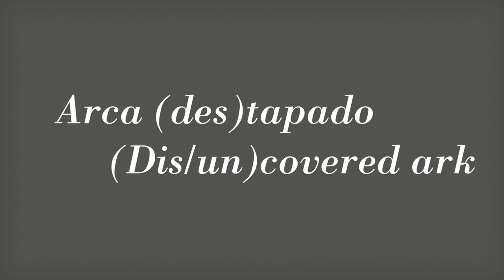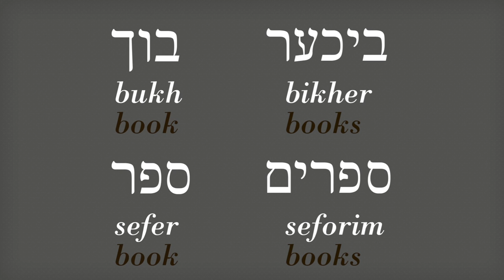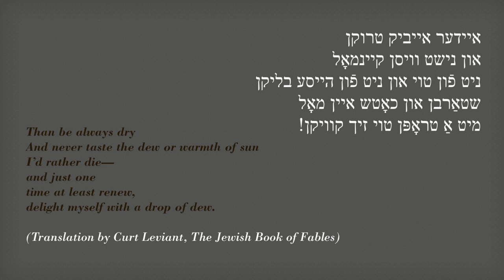Dr. Miriam Udel - Discovering and Delighting in the Lost Ark of Yiddish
Dr. Miriam Udel, an accidental Yiddishist, shares her personal experience and considers a fable by Yiddish poet Eliezer Steinberg to showcase the power of Yiddish, its ability delight and connect our own encounters with Jewish modernity.